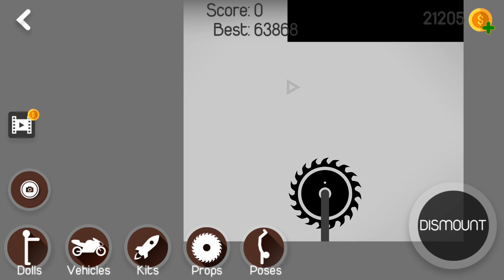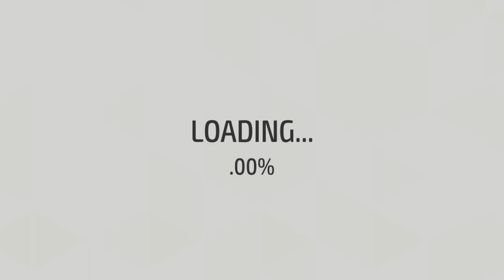Stickman Falling Walkthrough Part 4 - Android Gameplay HD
Stickman Falling Walkthrough Part 4 - Android Gameplay HD (by Sky go)

Crazy stickman physics game.
Tap and hold "Dismount" to play.
- 14 new levels
- 3 characters: simple, sport doll, robot
- 9 vehicles
- 9 props
- 3 kits
Use vehicles, props and kits to dismount your stickman and get as many scores as possible.
If you have any problems playing game, please let us know